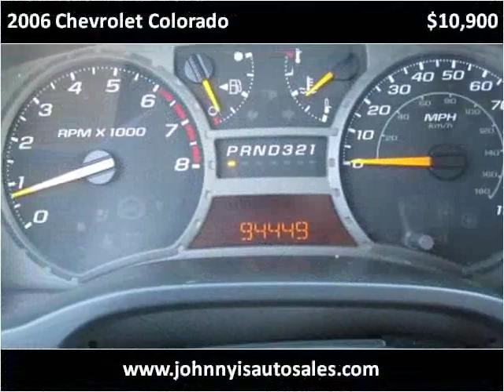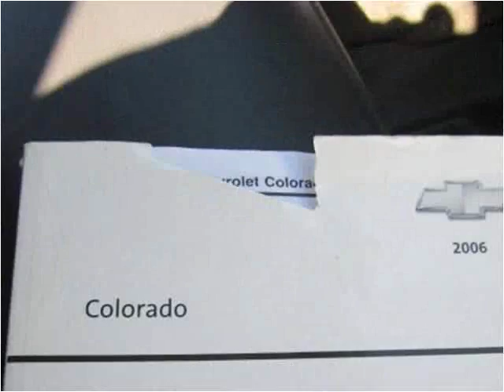2006 Chevrolet Colorado Used Cars Lawrence KS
This 2006 Chevrolet Colorado is available from Johnny I's Auto Sales.